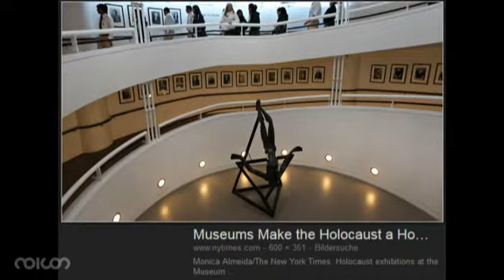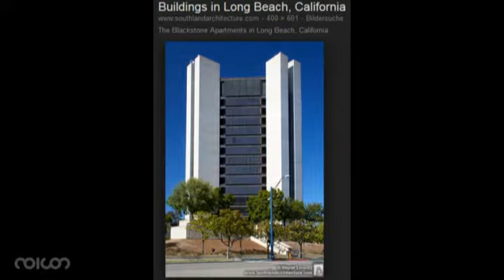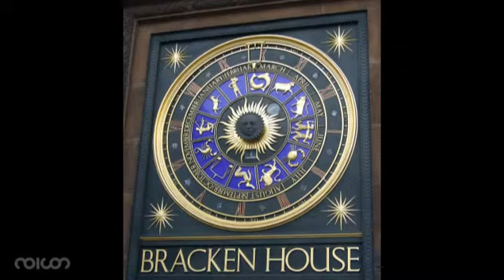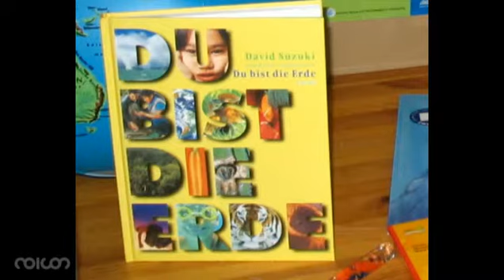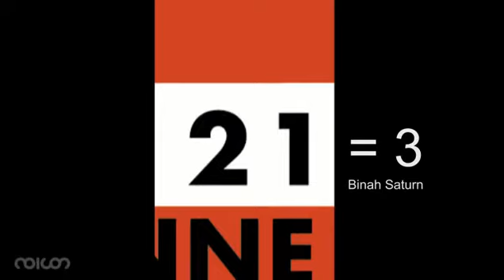nv070_2 2001 (3)